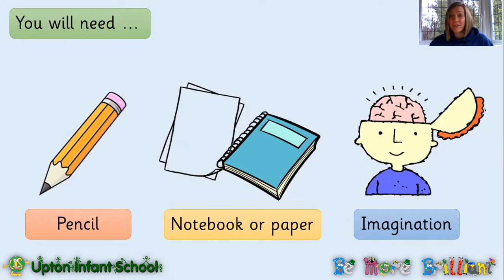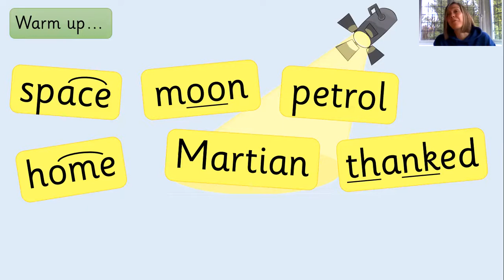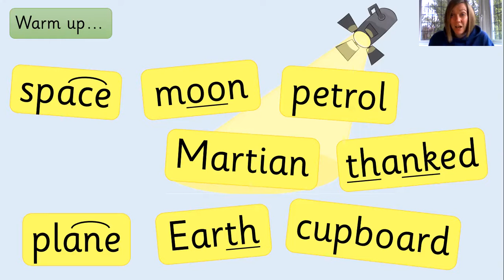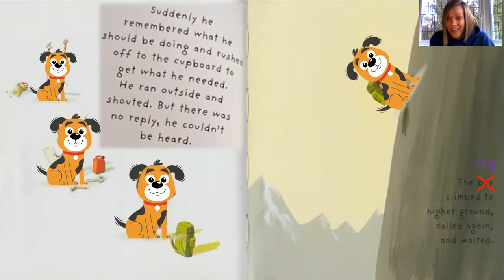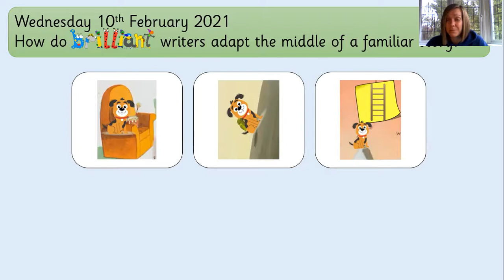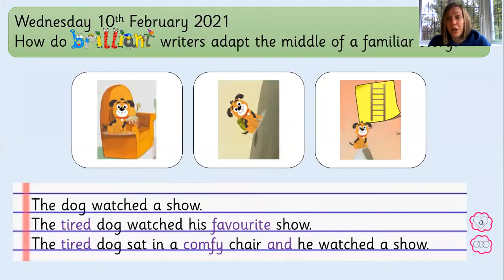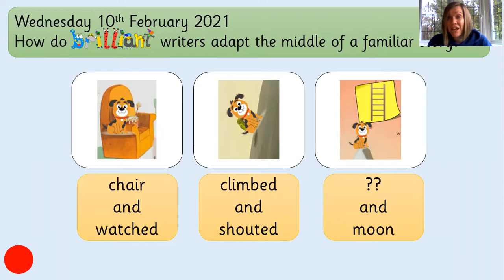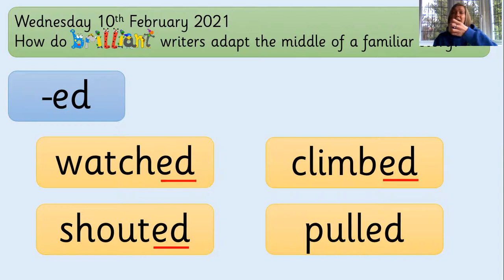Year One Literacy - Wednesday 10th February